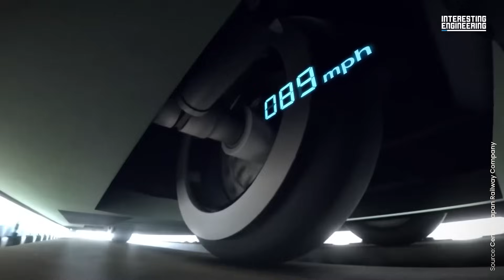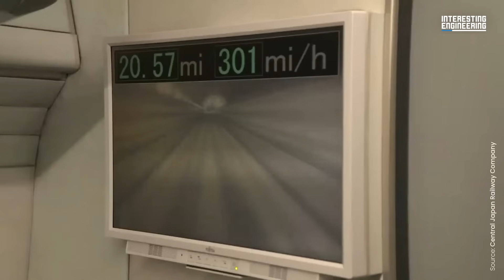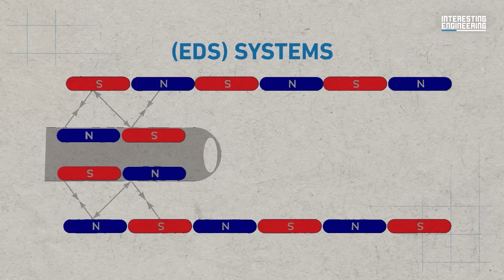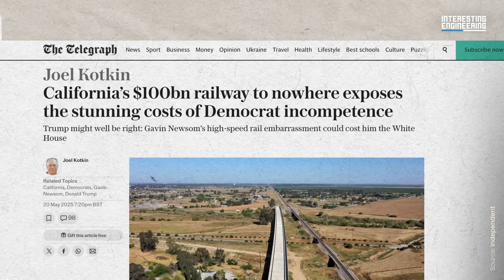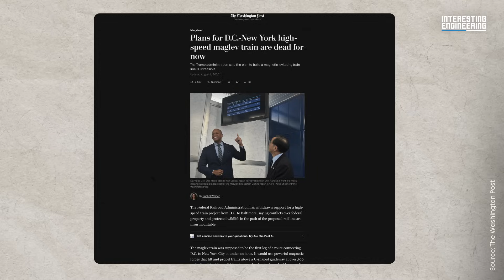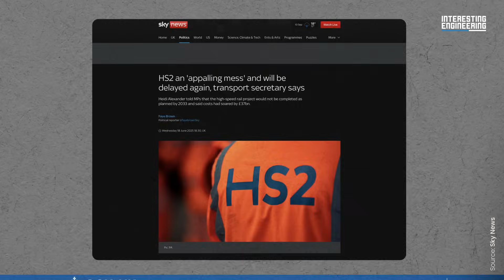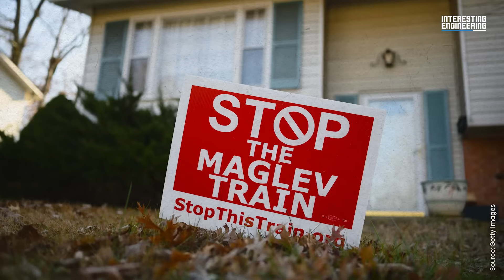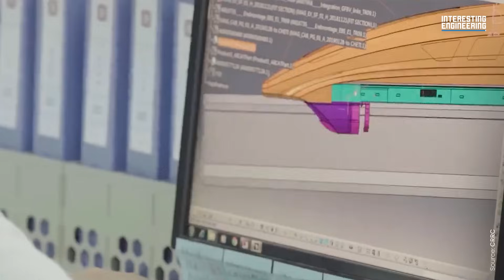The Trains That Put the West to Shame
Countries like Japan and China are introducing ultra futuristic floating Maglev trains on top of their already superior high speed rail networks. These 400 mph beasts can reach top speeds like this by using magnetic levitation instead of wheels, essentially eliminating the friction and mechanical restrictions caused by them.

However, the staggeringly high upfront costs of building a Maglev network, provide a significant roadblock for investment by many western countries, despite claiming to be cheaper in the long run. And, with significant problems, delays and increasing costs of regular rail-based high-speed projects like the California High-Speed Rail and the UK's HS2, there is little hope that the west will ever catch up to Asia.

In this video we take a deep dive into understanding why the west is falling behind and what technological advancements are coming out of Japan and China.

Voice Over: Ash Steel
Producer: Richard Dimery
Editor: Richard Dimery
Animator: Yazan al Sayed
Writer: Duncan West